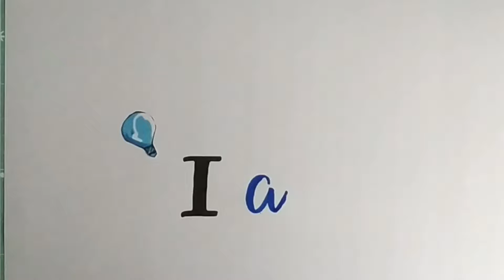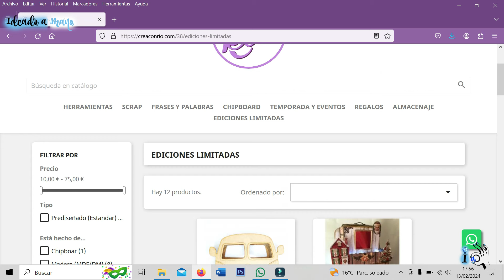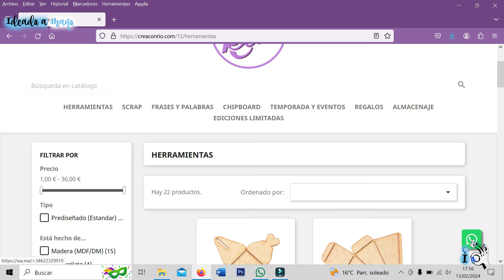MONTAMOS Y DECORAMOS UNA HUCHA DE MADERA. COLABORACIÓN CON CREACONRIO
Hoy utilizamos uno de los kits de Creaconrio para hacer una bonita hucha de madera con shaker incluido. La decoramos utilizando papeles de scrap y la dejamos chulísima. Ideal para nosotros o para regalar.

- Cola de carpintero o de scrap (que se quede transparente al secar)
- Papeles de scrap
- Pegatinas de peces
- Tinta y almohadilla para entintar
- Lentejuelas para el shaker
- Regla, cutter, tijeras...